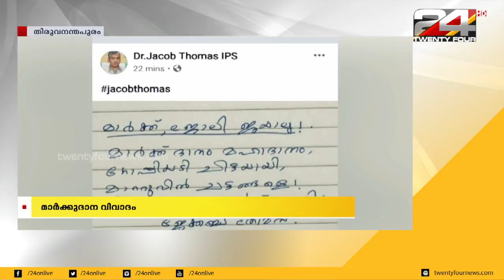മാർക്കുദാന വിവാദം; കെ ടി ജലീലിനെ പരിഹസിച്ചും വിമർശിച്ചും DGP